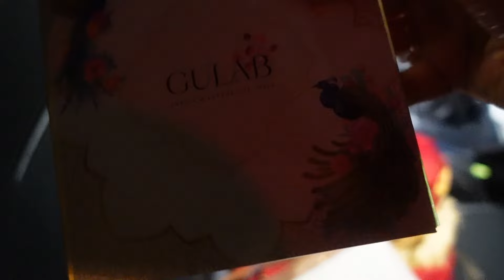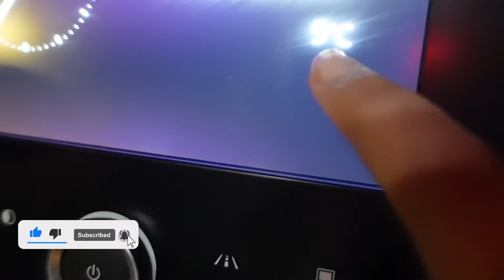Garba Dance Night - Navratri in Netherlands | Day 01 -Back to back Parties🎈🇳🇱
Welcome to Truly Priyanka, the home of an Indian family living in the Netherlands!

🌟 If you're loving our content, don't miss out on more exciting videos.

Thank you for your support, and we can't wait to share more adventures, travel tips, and lifestyle content with you!
Non Stop Garba BASH: 3 Parties in 1 day| Netherlands Dance Fest